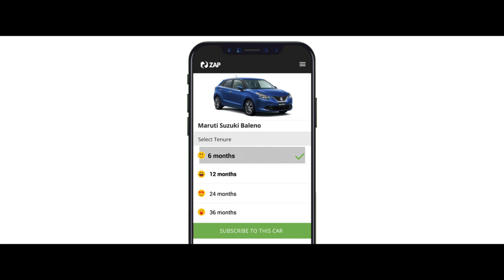ZapSubscribe Directors Cut - Proposal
Client - ZapSubscribe
Agency - Ogilvy, Mumbai
Production House - Early Man Films
Director - Abhinav pratiman
Producer - Amarjeet Phukan